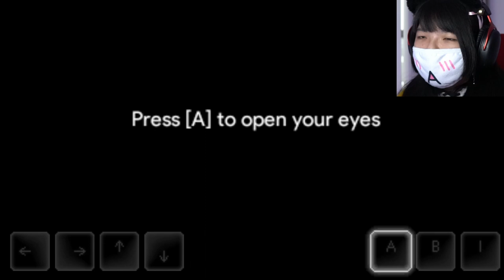Not Dead but Not Alive | DISTRAINT 2 #1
This is what happened after price's suicide attempt
we are stuck here in limbo
trying to overcome our loss, greed, agony to find hope